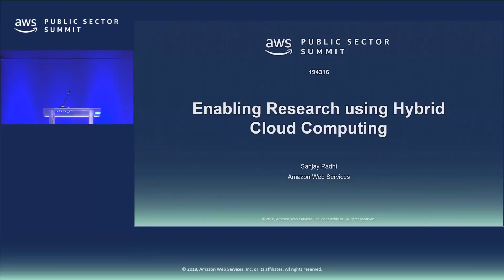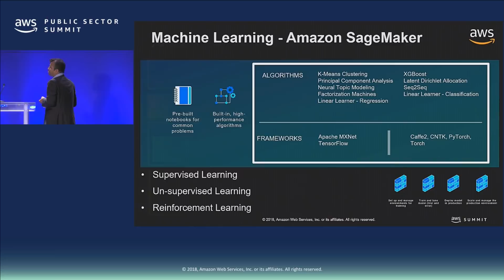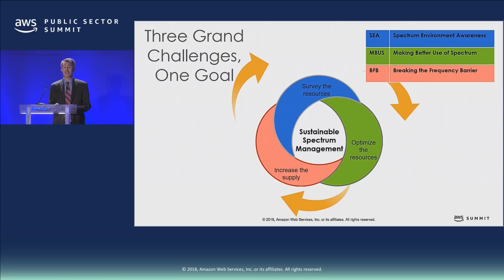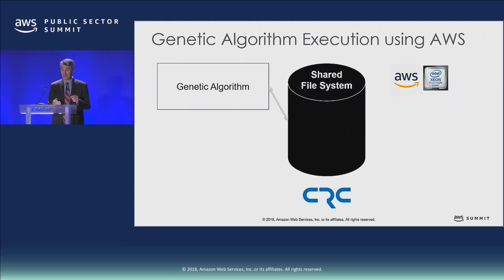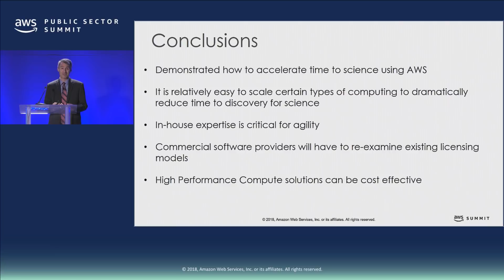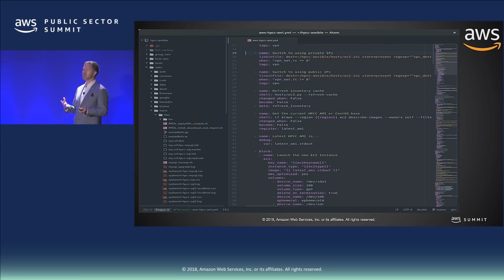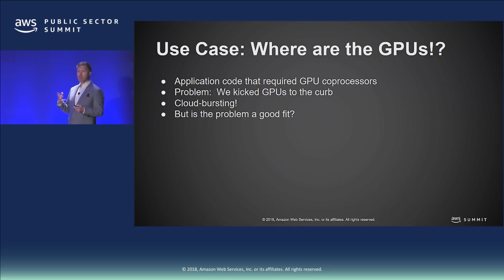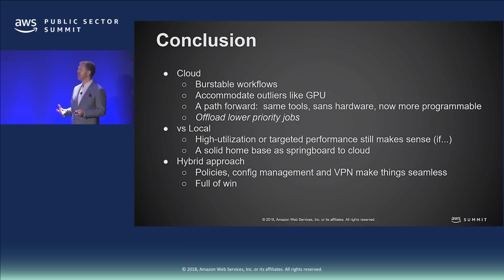Enabling Research using Hybrid HPC Cloud Computing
Hybrid HPC  has intrigued the research community since the inception of cloud computing. In this session, Gavin Burris (Wharton School), Amy Apon (Clemson University) and Paul Astell (Communication Research Canada) show how they actually deploy cloud-enabled solutions into production. Wharton School made transparent use of the cloud by seamlessly extending their on-premises (Univa Grid Engine) HPC cluster into Amazon’s EC2 with users virtually unaware as to ‘where’ their HPC jobs actually ran. Clemson researchers achieved a remarkable milestone by deploying a  Machine Learning model on more than 1,100,000 vCPUs on Amazon EC2 Spot Instances running in a single AWS region. By extending their resource scheduler SLURM, they broke the record for the largest cluster on the cloud. Communication Research Canada are regularly scaling up multi-thousand core clusters to drive large-scale calculations on radio frequency modeling as well as communications equipment optimizations. These techniques of eliminating the queue and accessing additional resources on-demand are helping researchers via accelerating time to science.